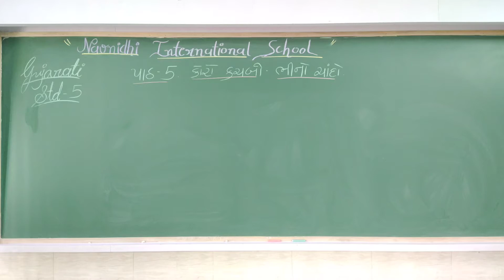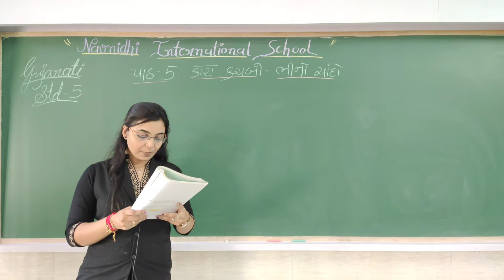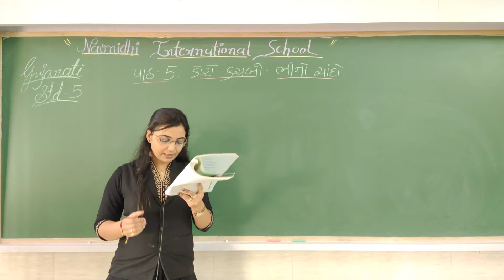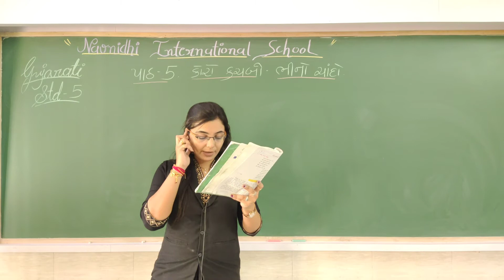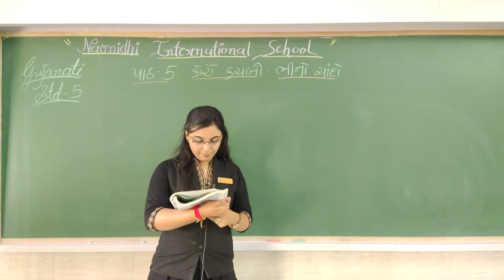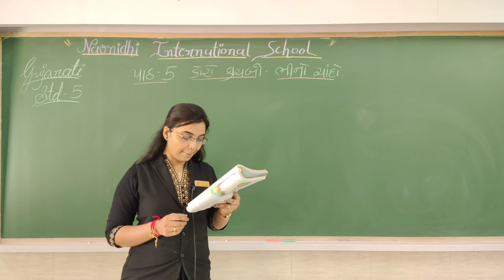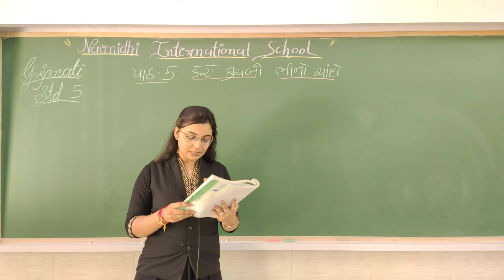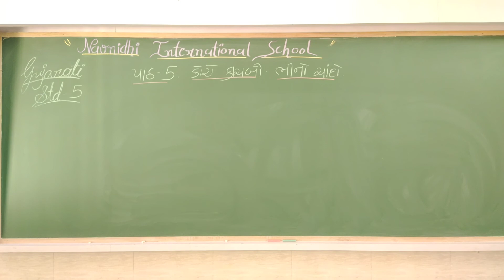GSEB | ENGLISH MEDIUM | STANDARD - 5 | ગુજરાતી | પાઠ - ૫ | કોરો કાચબો -કોરો ચાંદો (ભાગ-૧)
08/09/21